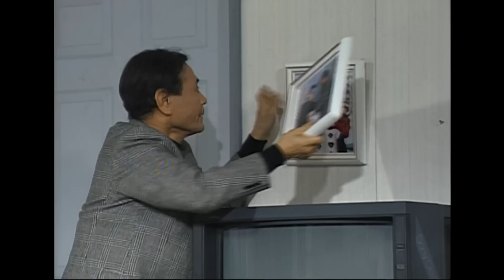오박사네 사람들 4화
오박사네 사람들
출연진: 오지명, 김수미, 임예진, 윤승원, 김흥국 외 다수